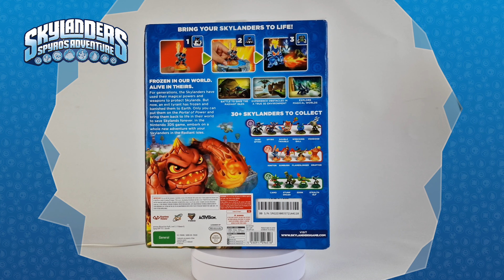Skylanders Spyro's Adventure || Starter Pack (nds)